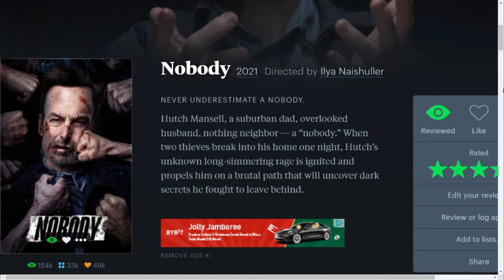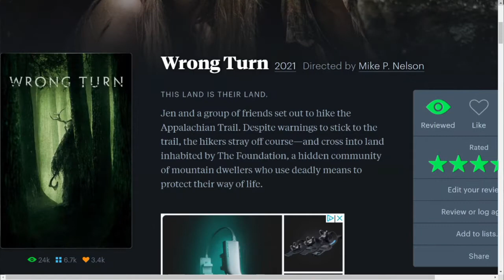Top 10 Best Movies of 2021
We have reached the end of the year so it's time to rank my top 10 best movies of 2021. We had lots of great films in the last 12 months. Let me know your favorites down below in the comments!